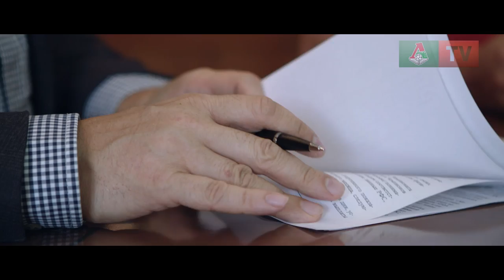Аршак Корян перешел в «Локомотив»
Нападающий Аршак Корян подписал контракт с «Локомотивом». Первые слова футболиста после возвращения в родной клуб.